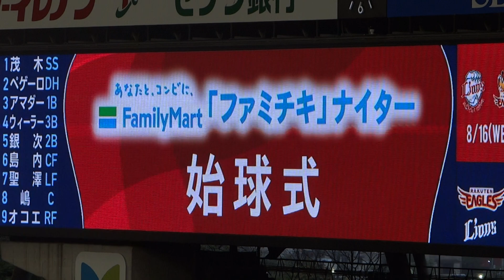【ファミチキナイター】㈱ファミリーマート常務執行役員 平田満次様による始球式 2017.08.16 メットライフドーム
2017年8月16日（水）メットライフドーム
埼玉西武ライオンズ vs 東北楽天ゴールデンイーグルス
「ファミチキナイター」としてスポンサーの株式会社ファミリーマート常務執行役員である平田満次様により始球式が行われました。